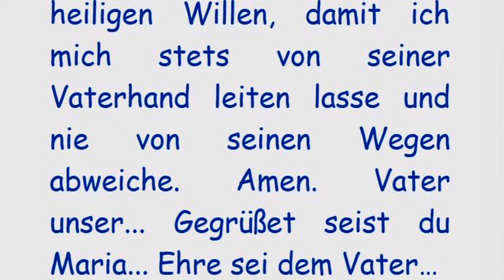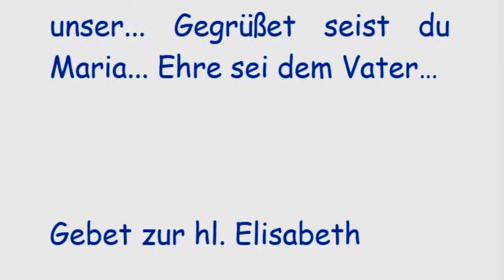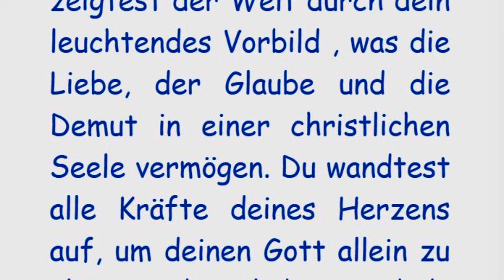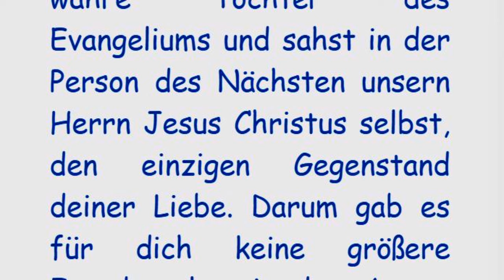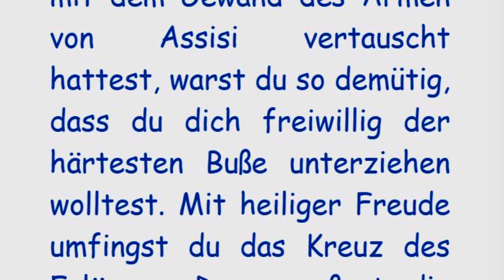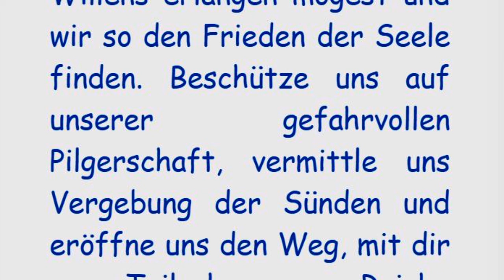2/9 Novene zur Heiligen Elisabeth im Geiste der Liebesflamme